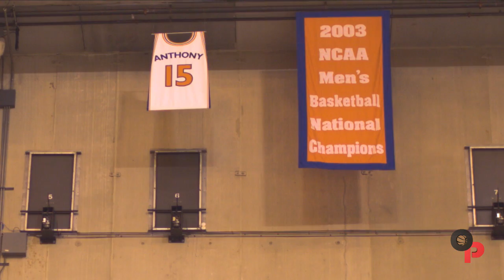Tyler Ennis Syracuse vs. Ryerson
On Point accompanied the Ryerson Rams(CIS) as they headed down to Syracuse(NCAA) in the fabled Carrier Dome to battle the Orange. Syracuse feature elite Canadian Freshman PG Tyler Ennis who is the starting PG for legendary Head Coach Jim Boeheim.
Syracuse won the game rather easily, but the Rams, who recently played against NCAA
competition(Dayton, Wisconsin), will cherish the experience of playing in the "Dome" for the rest of their lives.
Thanks to Ryerson Rams Head Coach Roy Rana, Assistant Coach Patrick Tatham and all the team staff members for facilitating On Point's participating in the road trip!

Host: Drew Ebanks
Produced by Drew Ebanks and Jay Irving
Videography and Editing by David Zelikovitz
Graphics by Mark Sylvain

***Please choose 720p with the Quality tab for best viewing results***